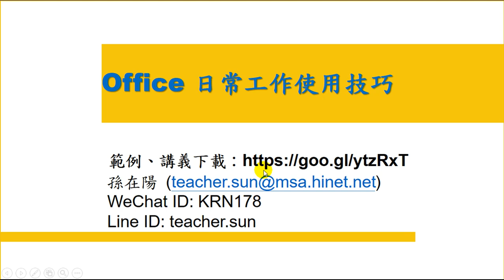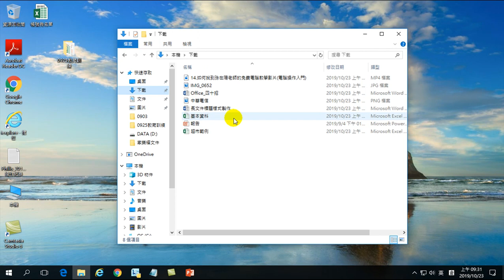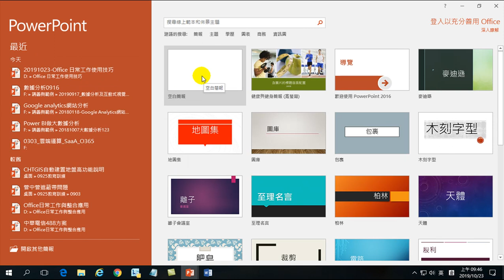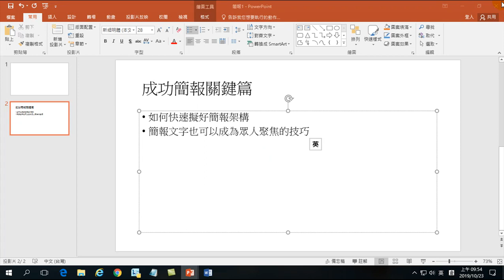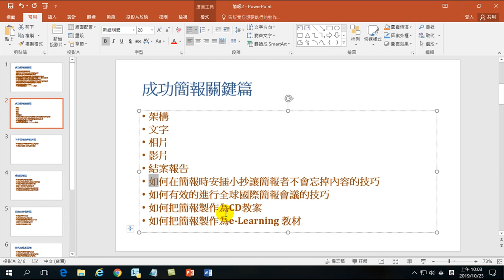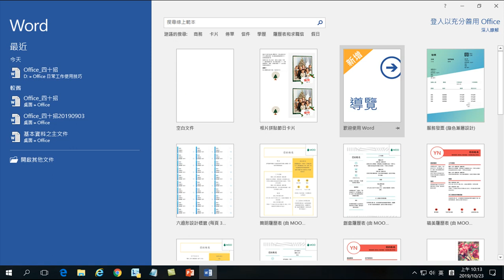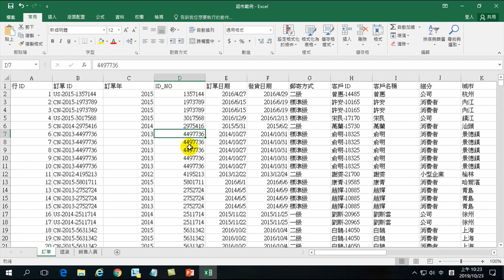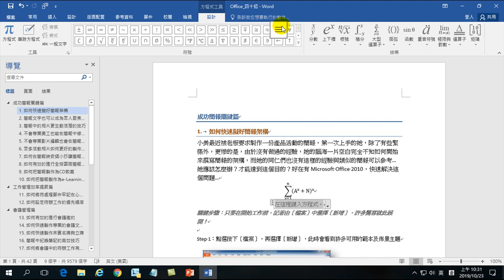Office日常工作使用技巧-01.自動簡報.圖解式簡報.自動填入.筆跡方程式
01.自動簡報.圖解式簡報.自動填入.筆跡方程式